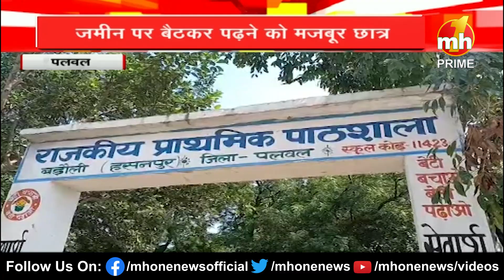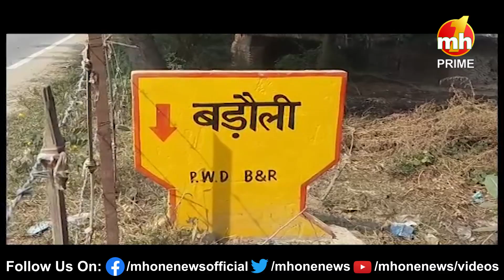Haryana Danadan || बुलेटिन में देखिए हरियाणा की सभी बड़ी खबरें फटाफट अंदाज में || Haryana News